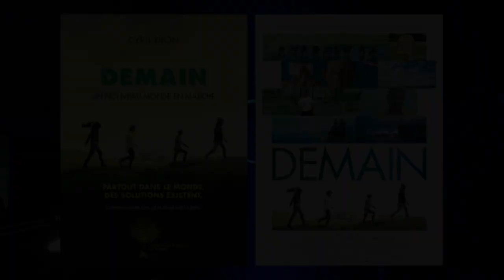Cyril Dion - Demain, un nouveau monde en marche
A l'occasion de la Foire du Livre de Bruxelles 2016, rencontre avec Cyril Dion autour de son ouvrage "Demain, un nouveau monde en marche, partout dans le monde, des solutions existent", aux éditions Actes Sud. D'après le film de Cyril Dion et Mélanie Laurent.